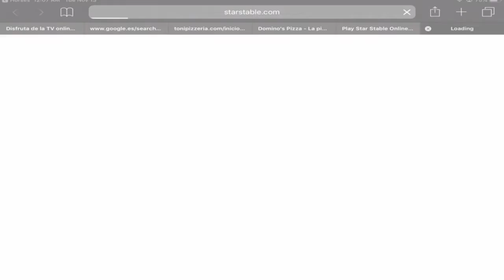Star Stable Horses